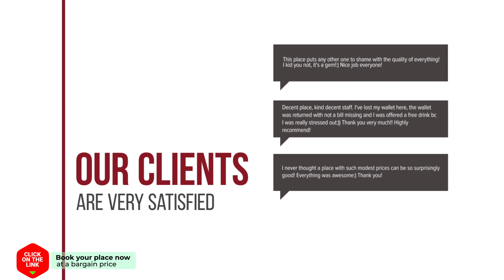Mijn Torpedoloods hotel review | Hotels in Hoek van Holland | Netherlands Hotels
Mijn Torpedoloods hotel video review. Hotels in Hoek van Holland, european 3 stars hotels.